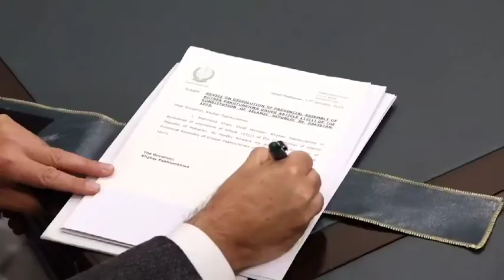Exclusive message of CM KP @IMMahmoodKhan after signing the summary for dissolution of KP Assembly.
Exclusive message of CM KP
 after signing the summary for dissolution of KP Assembly.